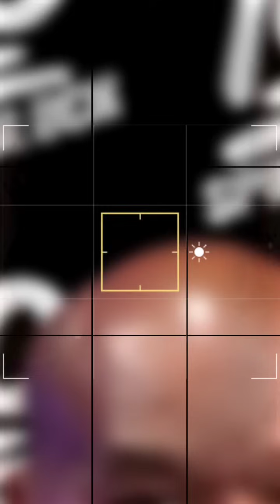📢Bricc Baby Goes To War With Wack💯 & Wack Demolishes Him In a Very Intense Conversation😯Heated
Bricc Baby Presses Wack 100 Regarding Big U Being Arrested By The Feds & Things Go Left‼️
📢📢5-21-23📢📢

Y'all let me know what y'all think about it

Pull Up Big Chuck On Clubhouse DOTCC house